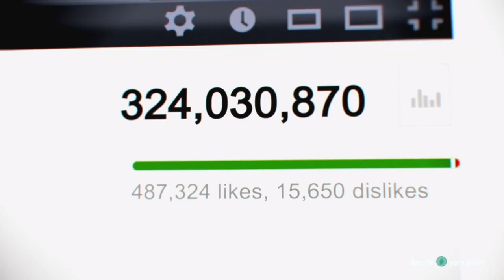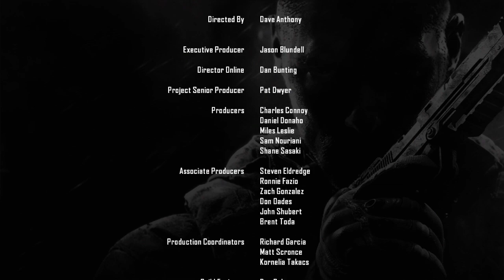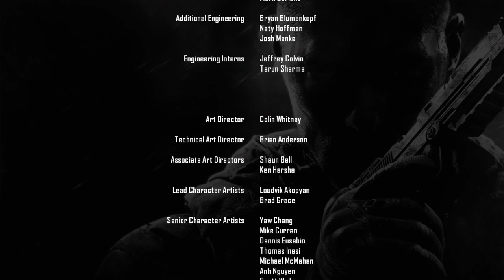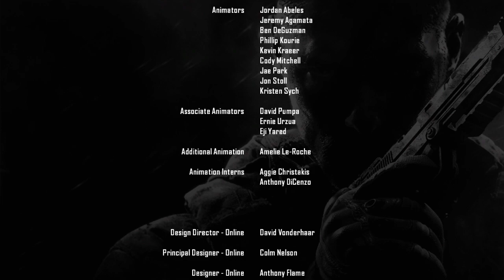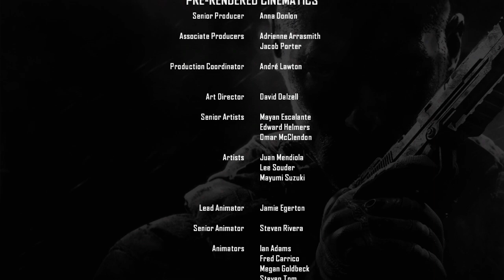Call of Duty Black Ops 2 final 6 PTBR